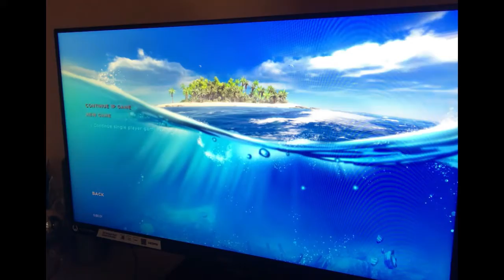1 Playing Stranded Deep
The ducks inspired me to make this, but I am having fun, so expect a few parts